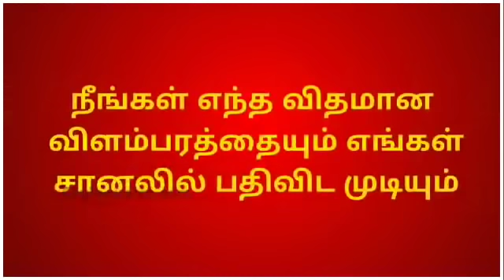🇱🇰இன்றைய முக்கிய செய்திகள்|ஜனாதிபதியின் கீழ் வரும் முக்கிய அரச நிறுவனங்கள்|Ceylon voice|2019/12/12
Title:-🇱🇰இன்றைய முக்கிய செய்திகள்|ஜனாதிபதியின் கீழ் வரும் முக்கிய அரச நிறுவனங்கள்|Ceylon voice|2019/12/12

Srilanka News,srilanka news today,today news,Srilanka tamil News,srilanka news tamil,gothabaya,mahintha,president,primeminister,srilanka president gotabaya,இலங்கை செய்திகள்,இன்றைய செய்திகள்,செய்திகள்,இன்றைய முக்கிய செய்திகள்,கோத்தாபய,மஹிந்த ராஜபக்ச,ஜனாதிபதி செய்திகள்